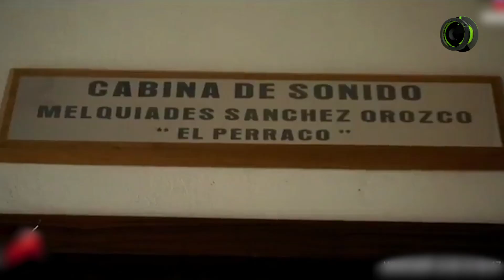Homenaje a la voz del Estadio Azteca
La voz del azteca cumple 50 años de tradición, y le rendimos tributo.